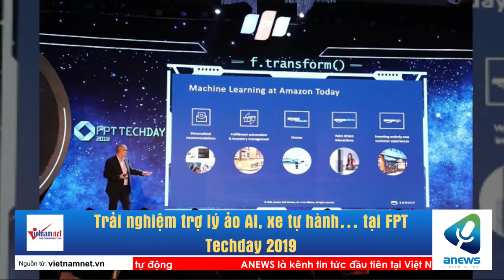Trải nghiệm trợ lý ảo AI, xe tự hành… tại FPT Techday 2019